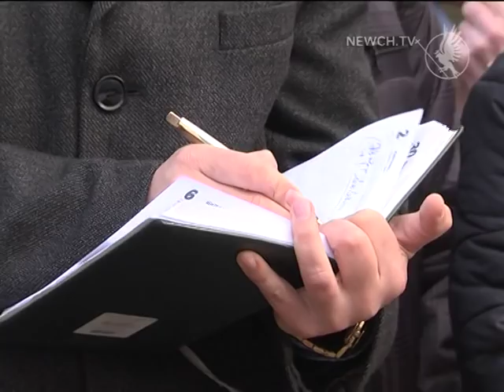Мер на Рокосовського | Телеканал Новий Чернігів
Міський голова Владислав Атрошенко,  ввечорі 18 квітня провів виїзний прийом  чернігівців на вулиці Рокосовського 23. Як зазвичай, на зустрічі  містяни говорили про наболіле: зношений стан комунікацій та  дачні перевезення.